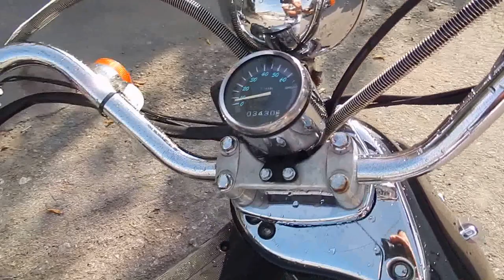B6229 HONDA JOKER 50